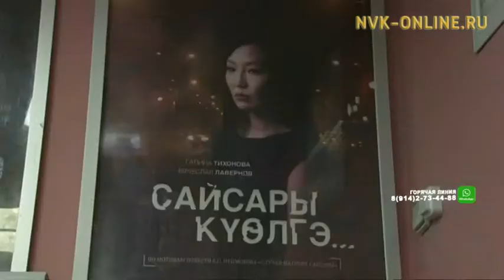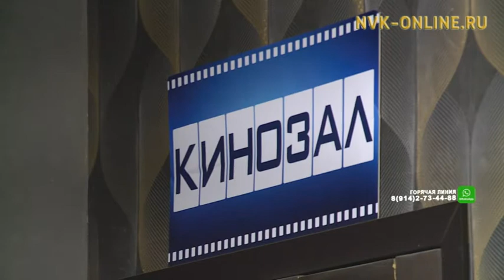Просим внести поправки в закон о кино. Якутия направила письмо в адрес министра культуры России